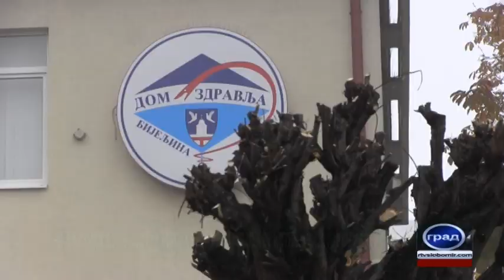GRAD28 01 2022